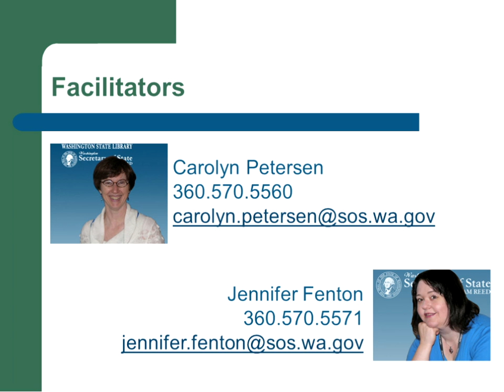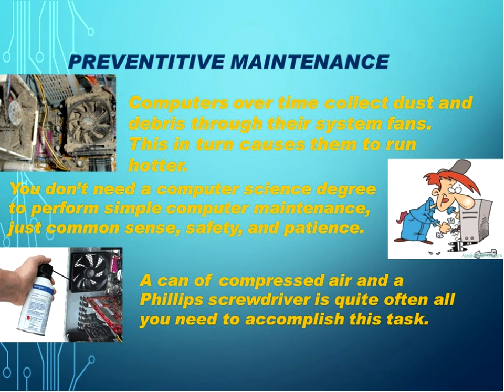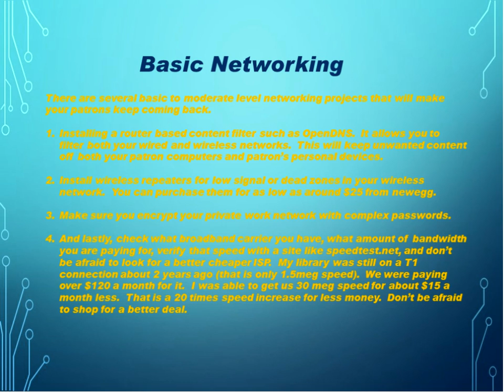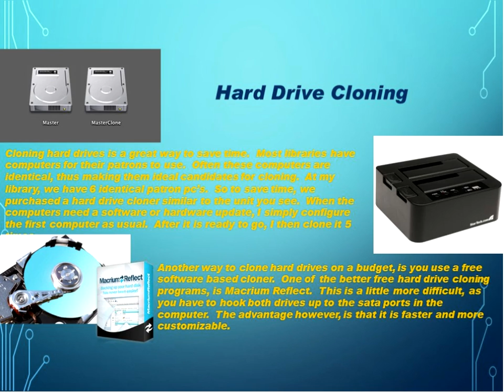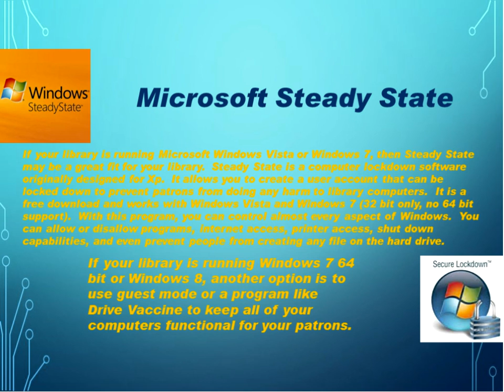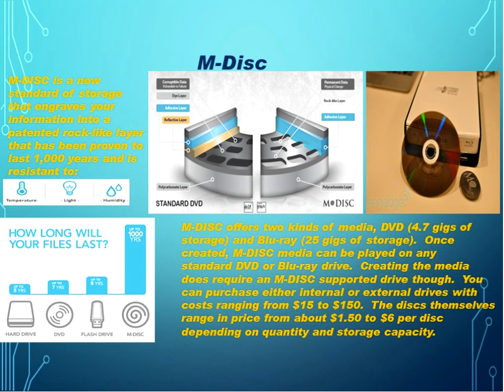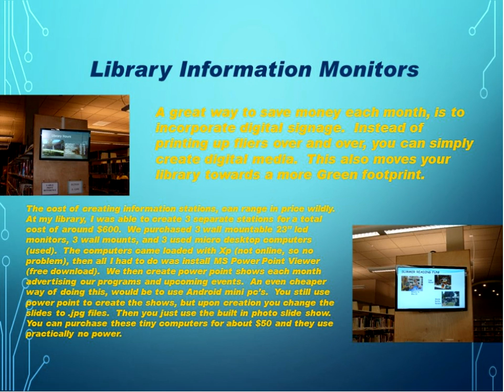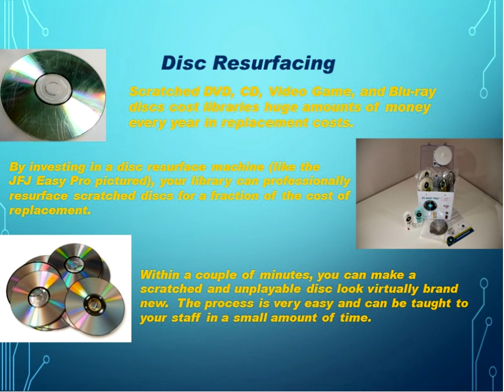First Tuesdays: 10 Technologies to Make Library Life Easier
2/3/2015
This presentation will cover 10 different solutions that can make your job easier. The majority of these technologies do not require the skill level of an IT professional. The following will be covered: Disc Resurfacing, Preventative Maintenance, Printer Maintenance, Basic Wireless Networking, Drive Vaccine, Microsoft IT Academy, M Disc Archival Backup, Hard Drive Cloning, PowerPoint Library Information, and Microsoft Steady State. Some of these things are completely free, while others can be purchased for under $50. Presented by Travis Montgomery, Liberty Lake Municipal Library.